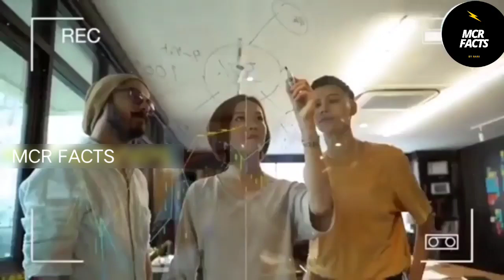ఇలాంటి భారతీయ దొంగలని మీరు నిజంగా చూసి ఉండరు||Smartest Thieves Caught Camera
Welcome to mcr facts YouTube channel. I am here to bring Interesting facts, Useful information, Regarding Unique Topics and much more.